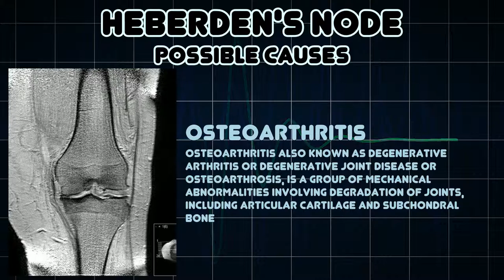Heberden's node (Medical Symptom)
Possible causes of Heberden's node (Medical Symptom)

Heberden's nodes are hard or bony swellings that can develop in the distal interphalangeal joints